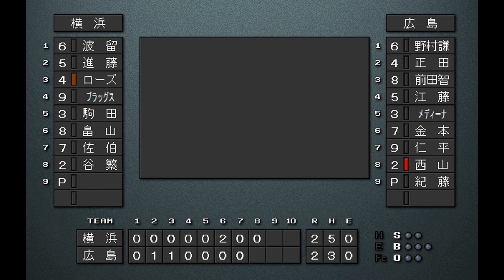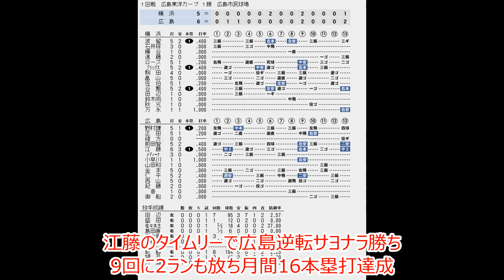【夏男】セリーグ新記録！江藤月間16本塁打！！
1994年名場面シリーズ②
1994 8/30
広島対横浜戦（広島市民球場）
広島の江藤智が広島市民球場での対横浜ベイスターズ戦の8回裏に24号本塁打を打ち、日本プロ野球タイ記録、セ・リーグ新記録の月間16本塁打